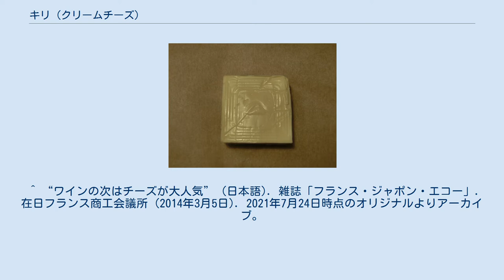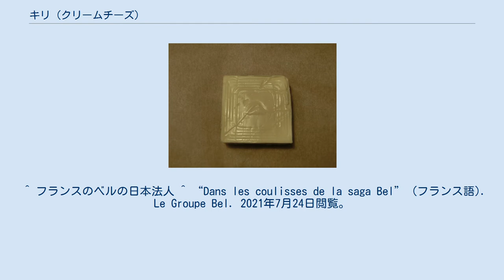キリ (クリームチーズ)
キリ ポーション キリ (Kiri) はフランスのフロマジェリーベル（ベルグループ）が1966年に販売開始したクリームチーズである。
同社の主力ブランドのひとつであり、世界100ヶ国以上に輸出されている。
フランスで「キリ」を知らない人はいないという。
 日本ではベルジャポンが輸入し、伊藤ハムが販売している。
 なお、同じ発音のLa vache qui ritブランドは、同じベルグループに属するがKiriとは別で、日本でのブランド名は「ラッフィングカウ」。
 2013年に、「キリ・クリームチーズ」に金属片が混入していたのが見つかったため自主回収を行なった。
 ^ “ワインの次はチーズが大人気” (日本語). 雑誌「フランス・ジャポン・エコー」. 在日フランス商工会議所 (2014年3月5日). 2021年7月24日時点のオリジナルよりアーカイブ。
2021年7月24日閲覧。
 ^ フランスのベルの日本法人 ^ “Dans les coulisses de la saga Bel” (フランス語). Le Groupe Bel. 2021年7月24日閲覧。
 ^ “CSR情報” (日本語). ベル ジャポン. 2017年5月9日時点のオリジナルよりアーカイブ。
2021年7月24日閲覧。
 ^ “キリ 」 商品情報” (日本語). ベル ジャポン. 2021年7月24日閲覧。
 ^ “キリ＆スティック3P105G” (日本語). 2021年7月24日閲覧。
 ^ “伊藤ハム、輸入チーズを自主回収／金属片が混入” (日本語). SHIKOKU NEWS. 四国新聞社 (2013年7月24日). 2013年7月31日時点のオリジナルよりアーカイブ。
2021年7月24日閲覧。